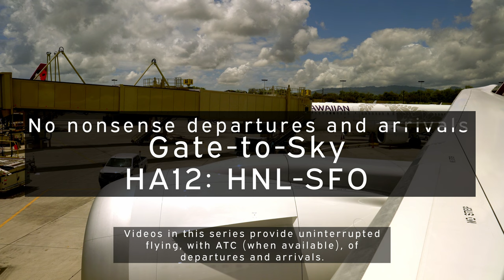Gate-to-Sky (Hawaiian 12): Historic Hawaiian Airlines inaugural Dreamliner departure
Experience the this historic flight as we receive a special welcome greeting from the flight deck and depart out of Honolulu on Hawaiian Airlines very first passenger flight aboard the Dreamliner. Listen to the excitement of the ground controller when she realizes this is the first passenger flight. Watch as we taxi by the companies second Dreamliner on our long way to the active runway. Enjoy the ascent out of Honolulu on a beautiful day.

Timestamps:
0:00 Flight deck welcome
1:15 Today's flight
1:45 Pushback
4:30 Engine startup
6:10 Slats
6:40 Taxi
9:24 Second Dreamliner
10:32 Ground Crew wave
11:55 Fire Engine
12:45 A380 departure
13:10 HA A330 arrival
15:25 Ground-to-Tower ATC transfer
16:05 Unique liveries
16:35 Southern Cessna Caravan arrival 1
16:50 UA arrival 1
18:10 Southern Cessna Caravan arrival 2
18:40 UA arrival 2
19:25 Cross 22L
20:50 Lineup
21:50 ATC Takeoff clearance
22:00 Takeoff roll
22:45 Airborne
23:30 Ocean Pointe and JRF